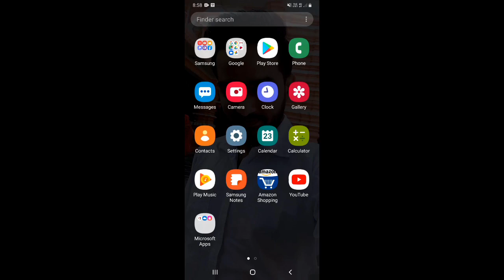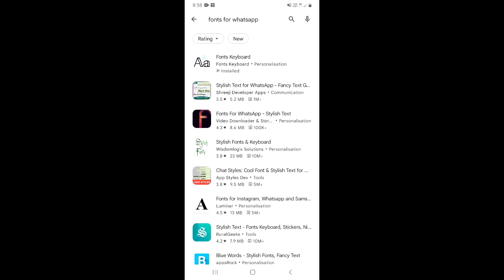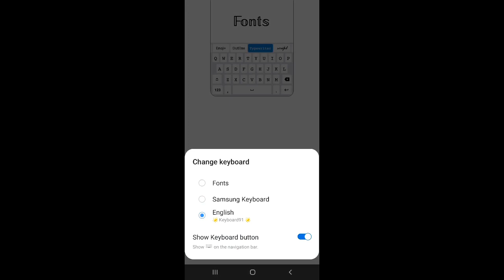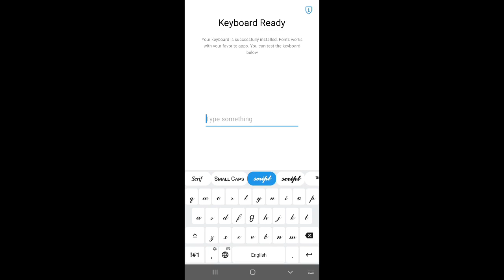Whatsapp font style kaise change kare | How to change Font style in whatsapp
Dosto, is video me maine apko sikhaya hai ki aap whatsapp me likhne ke style ko kaise badal sakte hai.

दोस्तों, इस वीडियो में मैंने आपको सिखाया है कि आप व्हाट्सअप में लिखने के स्टाइल को कैसे बदल सकते है |

How to change Font style in any android phone